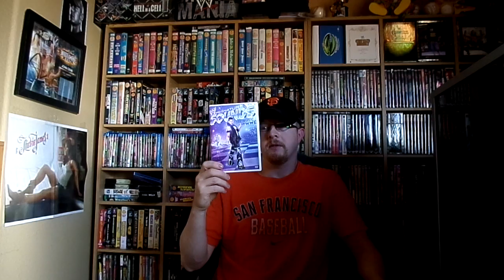Six Of The Worst WWE DVDS Of All Time!!!!!!!!!!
here is the 6 worst of all time. @Gemni888 twitter Vincent Flair Facebook.